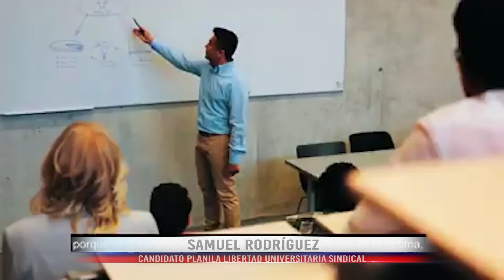Iniciaron formalmente las campañas proselitistas para contender por la dirigencia del SPAUAZ.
Iniciaron formalmente las campañas proselitistas para contender por la dirigencia del SPAUAZ. Los cuatro candidatos han difundido un mensaje de arranque de sus campañas.